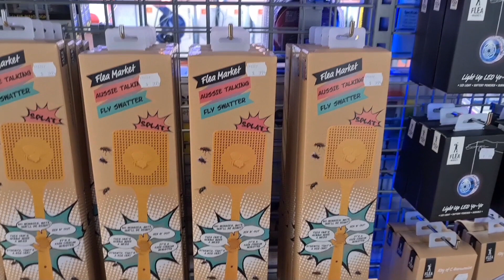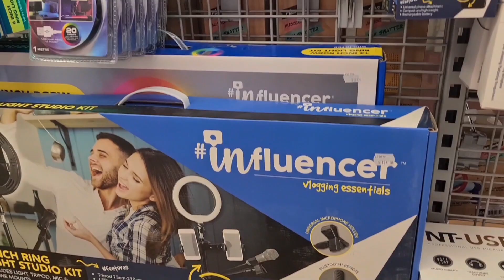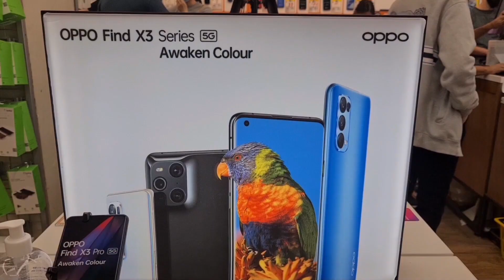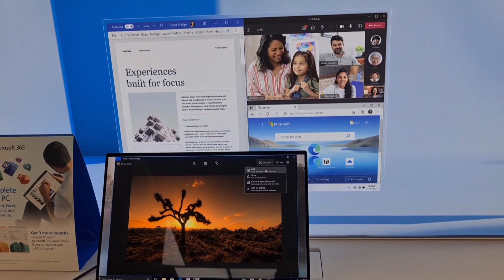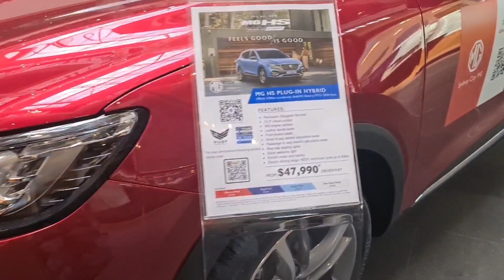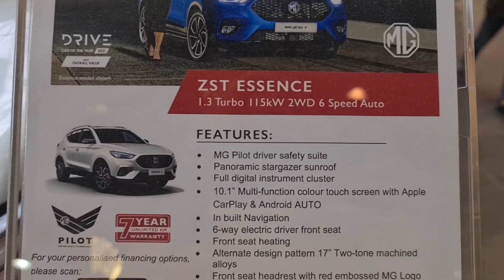CHRISTMAS SALES | WHAT'S HOT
SHOW LESS